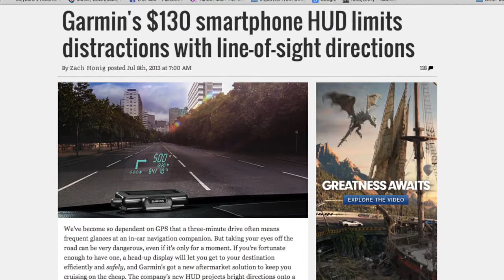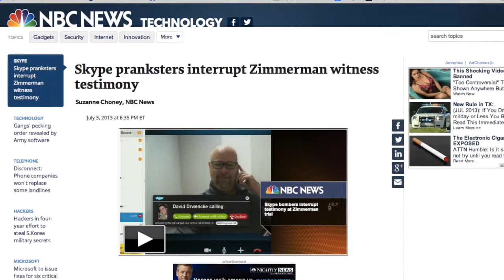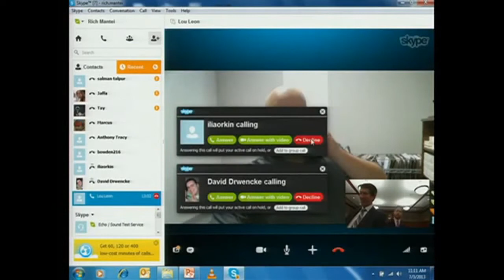BearPodcast 476 - Austin Chill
Nard and Ray
Guest: Dave and Rich, Lonestar Bears

We celebrated 4th of July with a pool party! Dave and Rich joined us to talk about Austin Chill. Ray got new pool equipment.

Listen to the show on Stitcher Radio available on iOS and Android!